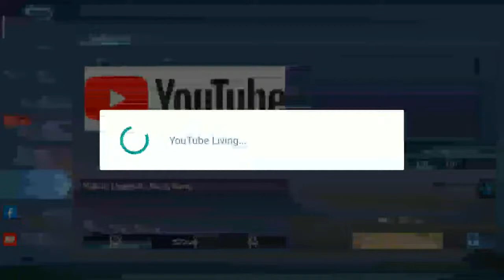Mobile Legends: Bang Bang